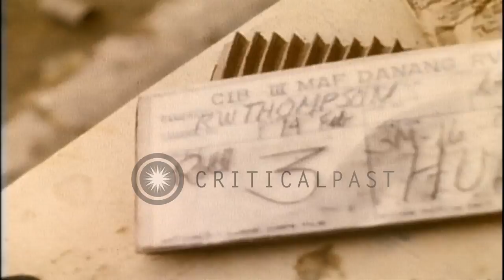United States troopers and tank in house to house fight with Vietcong, Hue Vietna...HD Stock Footage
United States troopers and tank in house to house fight with Vietcong, Hue Vietnam.

US trooper walks from side street onto main street. Troopers run. Tank moves up on the street. Tank stops at a curve on a road in residential area. Tank spins around and backs up. Tank parked next to private home. Troops in ditch at side of road. Tank along side road. Trooper runs alongside a ditch, carrying some of his gear. Tank backs and tears down a small tree. Troopers hide behind the hedges as they try to clear the area in house to house fight. Trooper advance from one house to another. Location: Hue Vietnam. Date: January 31, 1968.

57,000+ broadcast-quality historic clips for immediate download.